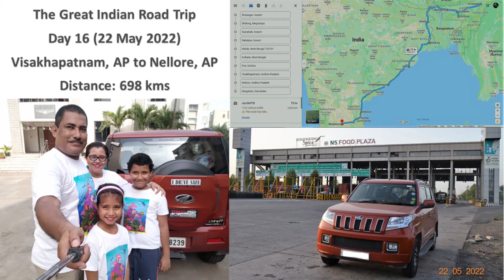Assam - Bengaluru 3834 km Road Trip Ep4: Day 16 Visakhapatnam - Nellore & Day 17 Nellore - Bengaluru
Episode 4 (Day 16 and Day 17)
The Great Indian Road Trip
Sivasagar, Assam to Bengaluru, Karnataka

Dashcam: Front: Viofo A119, Rear: 70mai
Other cameras: Nikon D5100, Flip, Multiple Mobile Phones